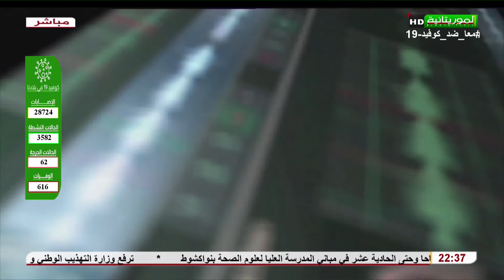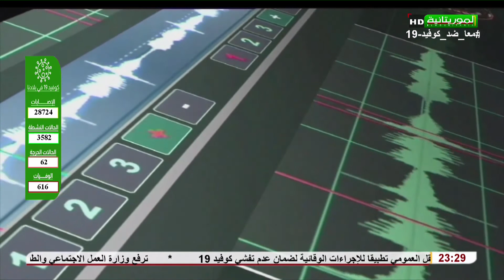منبر المواطن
قناة الموريتانية